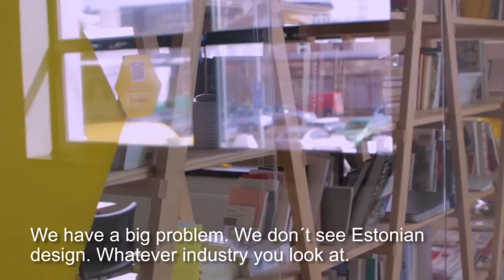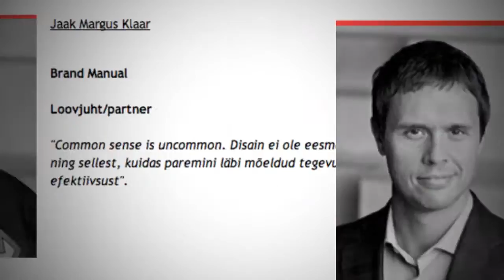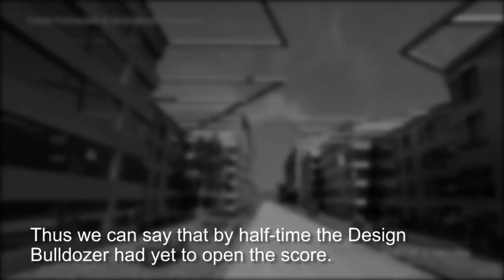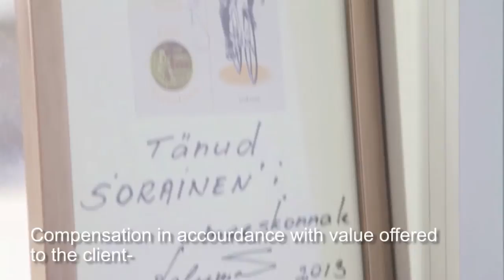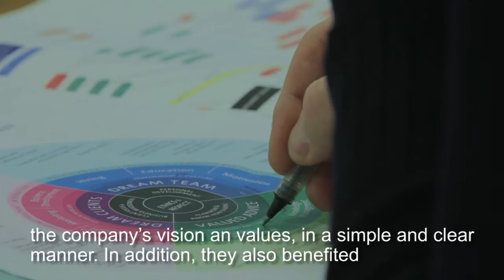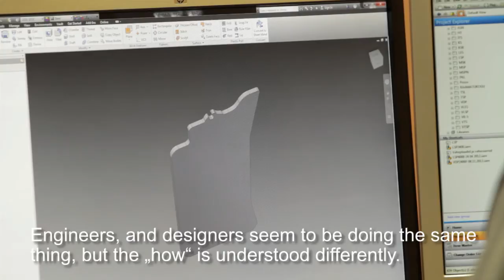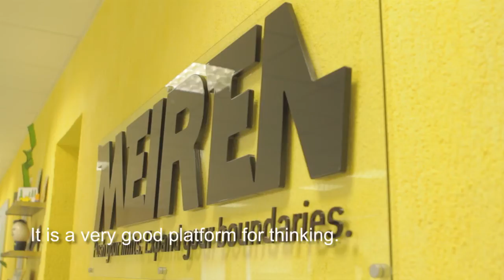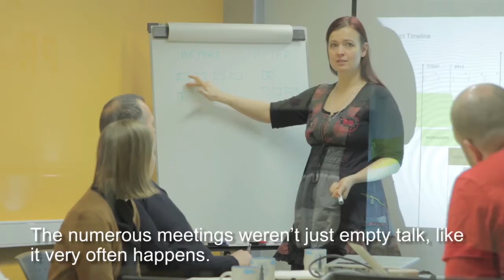Design Bulldozer film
The short movie about four Estonian companies that took part in Design Bulldozer project initiated by Estonian Design Centre